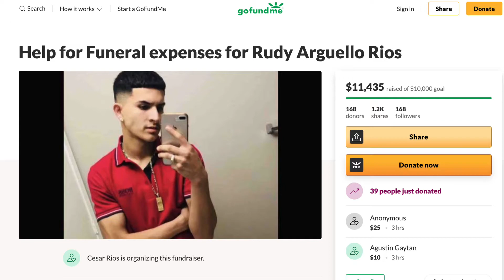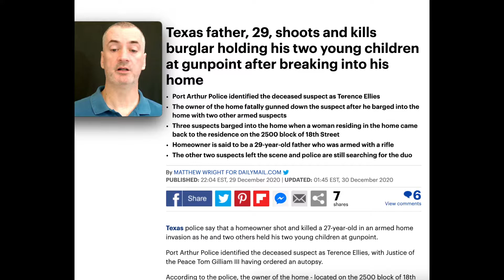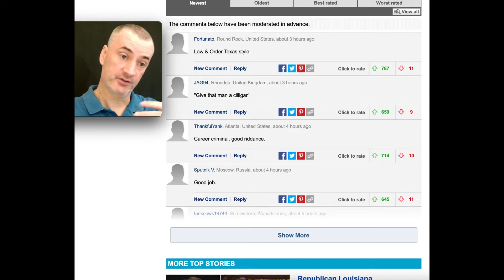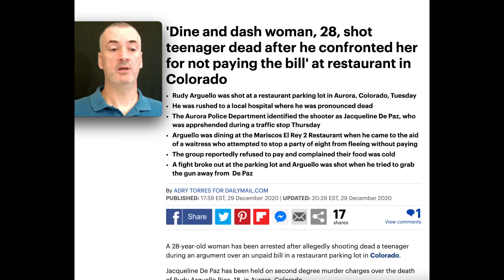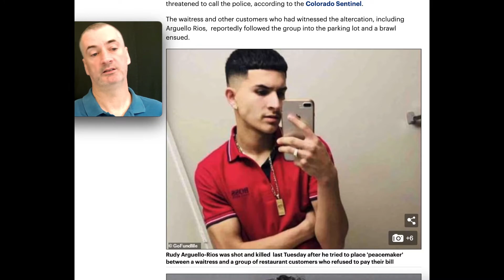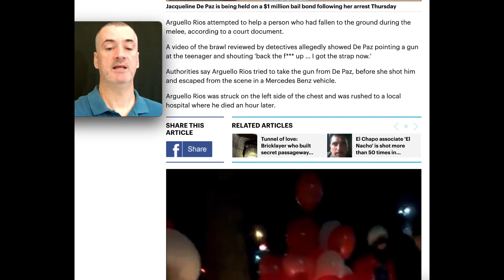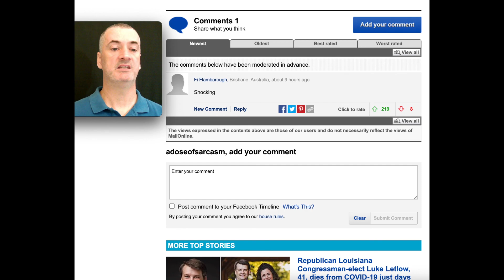Loser, laid to rest while attempting to burglarize home, dine & dash ghetto trash ends teen, sadly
The need for 'protection' is on display in the first segment of the video, a loser who gives gun owners a bad name is on display in the second segment. Condolences to the family of Rudy Arguello Rios, it's BS that shouldn't happen!

Texas police say that a homeowner shot and killed a 27-year-old in an armed home invasion as he and two others held his two young children at gunpoint.

Port Arthur Police identified the deceased suspect as Terence Ellies, with Justice of the Peace Tom Gilliam III having ordered an autopsy.

According to the police, the owner of the home - located on the 2500 block of 18th Street - fatally gunned down the suspect after he barged into the home with two other armed suspects, KBTV reported.

The homeowner, an unidentified 29-year-old man, armed himself with a rifle and fired several shots to keep his family safe. Ellies died at the scene, police shared.

The other two suspects left the scene and police are still searching for the duo.

No one else was injured at the home.

Police were called to the scene at around 8.30pm Sunday to a home invasion type robbery with the shooting called.

The three suspects were said to have tried to barge into the home as a woman was going into the home. It was that commotion that

The Port Arthur Police Department Major Crime Team is still investigating the incident.

A 28-year-old woman has been arrested after allegedly shooting dead a teenager during an argument over an unpaid bill in a restaurant parking lot in Colorado.

Jacqueline De Paz has been held on second degree murder charges over the death of Rudy Arguello Rios, 18, in Aurora, Colorado.

Arguello Rios was dining with a friend at Mariscos El Rey 2 Restaurant last Tuesday, when an argument ensued between eight diners and a waitress.

The group, which included De Paz and several children, allegedly claimed their meal was cold and refused to pay their bill.

The upset customers allegedly bolted from the restaurant when the waitress threatened to call the police, according to the Colorado Sentinel.

The waitress and other customers who had witnessed the altercation, including Arguello Rios,  reportedly followed the group into the parking lot and a brawl ensued.

Arguello Rios attempted to help a person who had fallen to the ground during the melee, according to a court document.

A video of the brawl reviewed by detectives allegedly showed De Paz pointing a gun at the teenager and shouting 'back the f*** up … I got the strap now.'

Authorities say Arguello Rios tried to take the gun from De Paz, before she shot him and escaped from the scene in a Mercedes Benz vehicle.

Arguello Rios was struck on the left side of the chest and was rushed to a local hospital where he died an hour later.

In a court document, the waitress 'described (Arguello) Rios as a peacekeeper who was yelling at the others to stop being rude and to be respectful,' according to the affidavit.

De Paz was detained Thursday after the cops identified her following a traffic stop.

She is being held at the Arapahoe County jail on a $1 million bail bond.

Her next court date has been set for January 28.